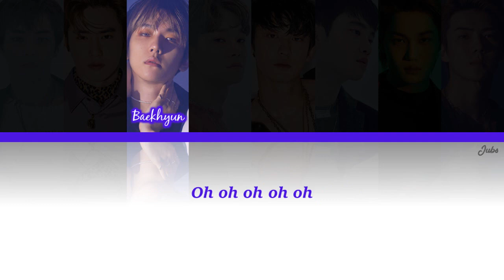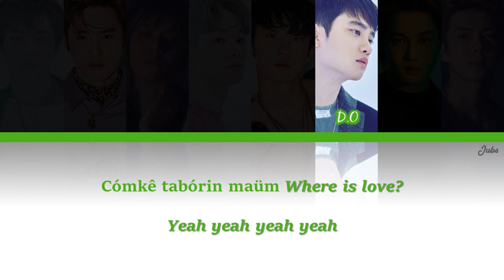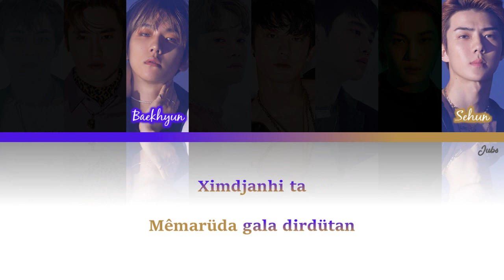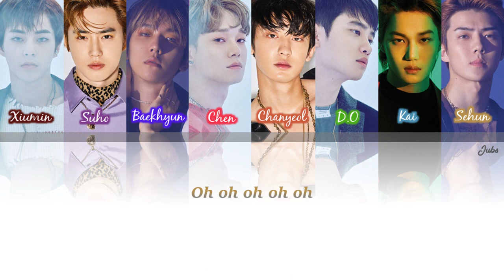Como Cantar 'Love Shot' - EXO (엑소) (Letra Simplificada)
• Artista: EXO (엑소)
• Canção: Love Shot
• Album: 'LOVE SHOT' (The 5th Album Repackage)

• Membros: Xiumin, Suho, Baekhyun, Chen, Chanyeol, D.O., Kai, Sehun
• My bias: Xiumin, Chanyeol

Só seguir as palavras que aparecem na tela..

Fechei meu ano com chave de ouro já, que hino foi esse, tudo maravilhoso, como sempre não decepcionam nunca.

- O "h" soa sempre como "rra", como se fosse o nosso "r" inicial. Ex: (r)ato, (r)ua, (r)omance;

- O "r" no inicio da palavra, ele será "ra". Ex: co(r)ação, sapatei(r)o, dinhei(r)o;

*Não confundam: H=rra , R=ra

- O L e o R são pronunciados com um som de rl, meio enroladinho.

- O "g" sempre será pronunciado como "ga, ge, gi ,go gu". Se eu usar o g(u)i ou g(u)e, então o "u" deve ser pronunciado;

- Quando eu usar o "nh" vai ser pronunciado como o nosso "nh" mesmo. Ex: cari(nh)o, li(nh)a

Letra

Tchaga tôrôk sóror giónun tche
Nari sóndüt cümôk sôriên
Suma kinün cóman gadüke
Oh oh oh oh oh
Eh eh ye

Nunür garin tcherô gürókê
Kukê dada bórin sórôe
Mami éssó wemió nanün gól~

Ah tatüróga
Gala dirdüt sumima kióuá
Cardjün ina
I handja nürca düki damá
Nómtchir tütan
Uiterôn ônür bamür nan~

It's the love shot
Na nanana nananana
Na nanana nanana
Na nanana nananana
Na nanana nananana
Na nanana nanana
Na nanana nananana

Pitülió bórin love & hate
Arümda uótón giók tür
Haiákê murdürió dió
Djôgüm xik bare ógá

Meir dóki pódió calm down
Santchó gadwenün marguá
Cómkê tabórin maüm Where is love?

Nunguá kuirür makô
Óktirô ême buádô kiórgu djón dabün love
Too much ego-ê djurin berür buligô
Bió bóri nan djane compassion
Idjê daxi tchéwo düró bôdja da~

Na nanana nananana (Nanananana)
Na nanana nanana (Oh oh oh)
Na nanana nananana
Oh oh oh oh oh (Hey hey)
Na nanana nananana (Yeah yeah yeah yeah)
Na nanana nanana (Oh)
Na nanana nananana

People come and people go
Sêsanhê mómtchwo sónó uánan
Mudiódin camdjón dürê
Sósórri iksuke dióga

Ximdjanhi ta
Mêmarüda gala dirdütan
Midümê nan
Nórô djókxió tümür tchéwoga
Códir tütan
Ne mamê burür butió nuá~
Yeah

Na nanana nananana (Eh eh eh)
Na nanana nanana (It’s the love shot)
Na nanana nananana (Oh oh oh oh)
Na nanana nanana  (The love shot)
Na nanana nananana